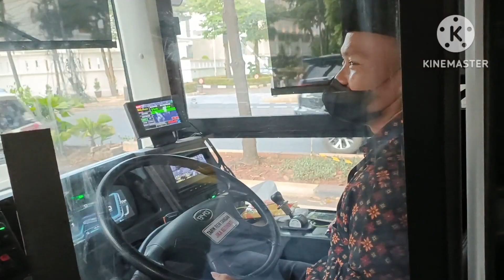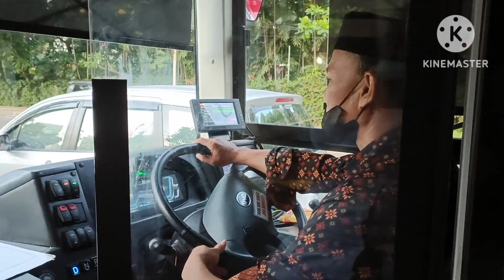Naik Bus listrik dari Blok M ke Thamrin yang mengasikkan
Bis Listrik adalah salah satu terobosan Gubernur Anis Baswedan di Jakarta, guna mengatasi kekurangan moda trsportasi kota dan sekaligus mengurangi pulusi di Jakarta. Hal ini sangat berbeda dengan kebanyakan ndosi tranportasi kota pada era ,70 an sampai era tahun 90 an. dimana semrawut dan tidak nyaman